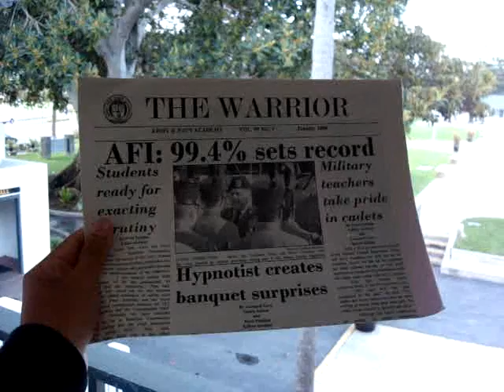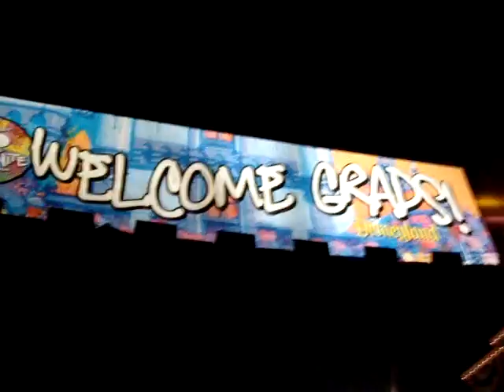Army and Navy Academy 2008 Senior Year in Review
This is a clip from the ANArchy 2008: Senior Video I am making. The video contains video clips and pictures in order from OCC 2007 to Grad Nite 2008.

For those who are not members of the ANA Class of 2008, this video is a brief view of a year of our life at the Army and Navy Academy.

Warrior Pride!

On Nov 23, 1910 the San Diego Army & Navy Academy opened its doors in Pacific Beach in what was previously the Balboa Hotel. The Academy was the first west coast school to be accredited by the United States Military Academy at West Point and since then has been known as the West Point of the West. The Academy was also accredited by the University of California and was among the first schools to have a JROTC program. In World War I 72 cadets who served their nation out of those 20 were commissioned officers.
By the Golden Era of the Academy it became the largest private boarding school west of the Mississippi. Sadly in 1936 following the Great Depression the Academy went bankrupt and the founder, Thomas A. Davis, was forced to give up the Pacific Beach campus.
Davis and his staff relocated the Academy to the Red Apple Inn in Carlsbad. There the Academy was renamed Davis Military Academy, the name changed back to San Diego Army & Navy Academy shortly after the original campus was renamed Brown Military Academy. By 1941 the Academy was dropped San Diego from its name and was known as the Army and Navy Academy (ANA), this is when the Academy officially became non-profit. Brown Military Academy quickly became ANAs sports rival until it closed its doors in 1958.
After the Vietnam War, ANA became the only military school left in California. Since then has remained one of the most elite military schools in the nation and has received Honor Unit with Distinction every year.
Today the Academy is the last beacon of an era of Honor and Tradition, and though it has changed hands from many presidents and boards and has endured many struggles as a non-profit military boarding school, the Academy truly remain in hearts of the cadets and alumni who have pass through the white arch that boarders the sun-kissed Pacific shore.

Warrior Pride!